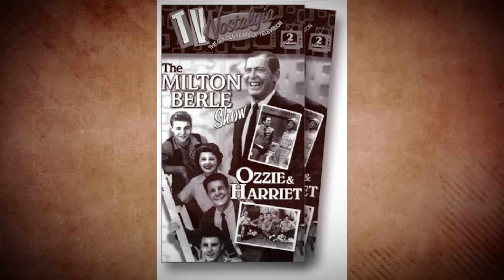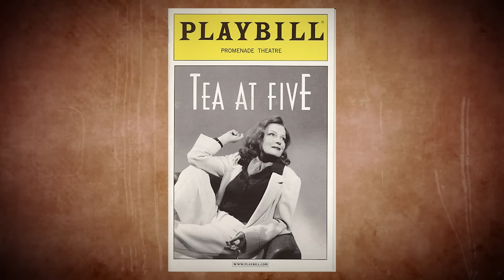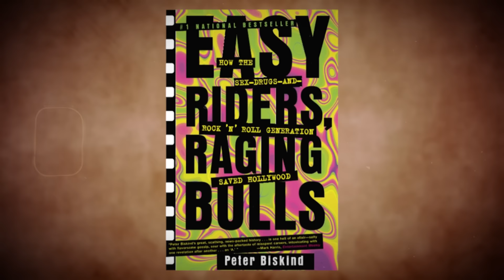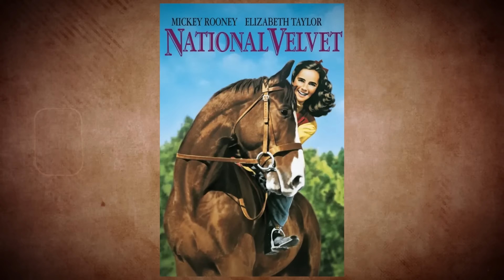10 Most Evil Actors in Hollywood History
Tinseltown, where fame and fortune often mask a deeper reality. Behind the glitz and glamour lie tales of diabolical masterminds and cold-hearted actors, who have immortalized unforgettable stories on the silver screen. But here's the catch: the judgment isn't solely ours to make. Brace yourself to delve into the sinister narratives of the 10 Most Notorious Actors in Hollywood's Past.